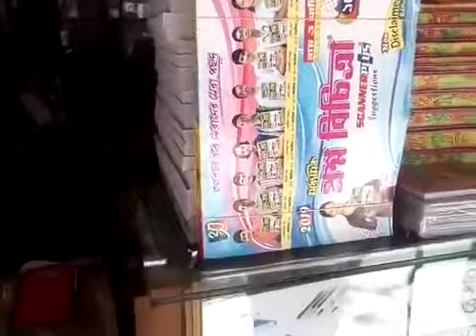Shuvodip Chatterjee, Shop- Sanchayan Books, Mo: 7278646892, Begri Andul Road, Domjur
All Kinds Of Books, Carbons, Xerox,Paper, Envelopes, File Pads,Print out, Water Bottles.